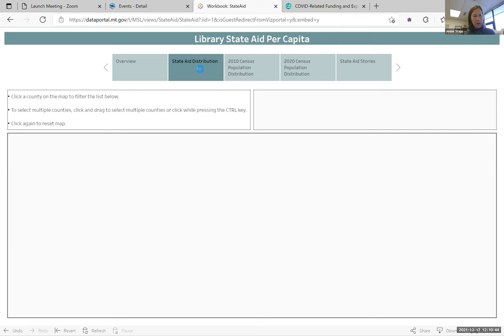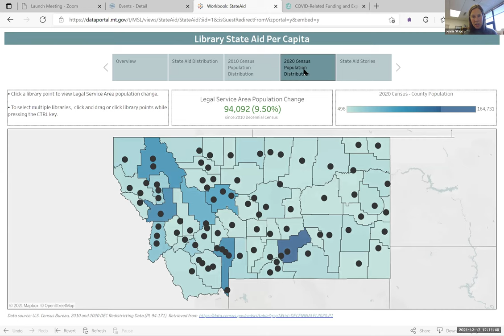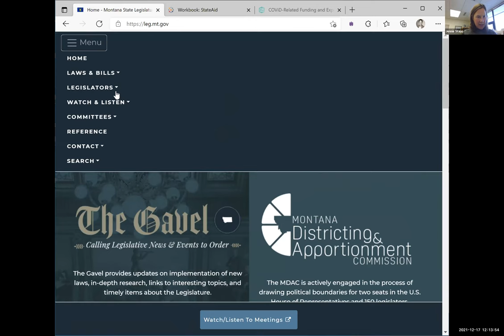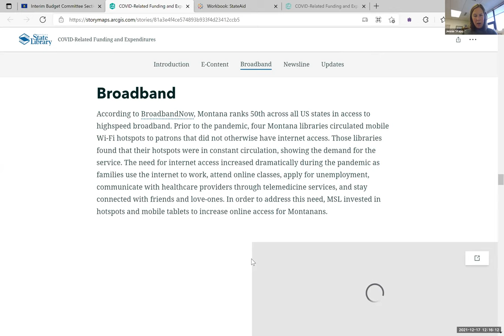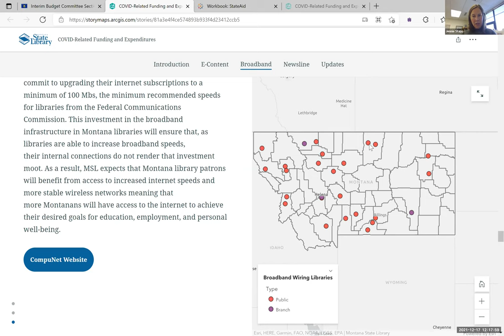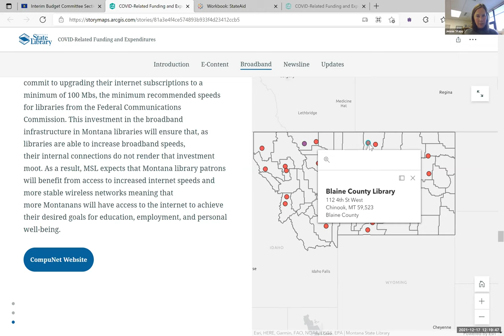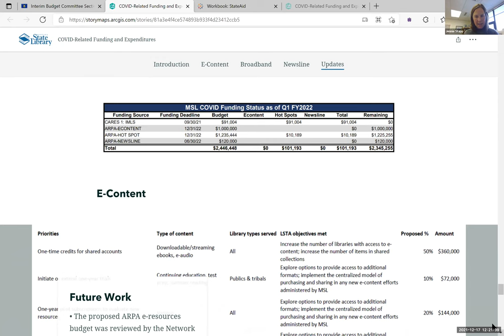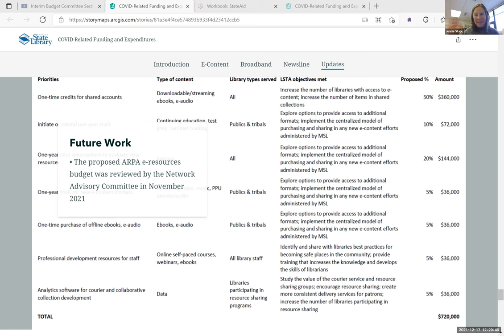Webside Chat with MT State Librarian, Jennie Stapp - December 2021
A brief overview of the funding appropriated by the MT State Library Commission for one-time or limited projects under the American Rescue Plan Act of 2021.
CE category: library administration 1/2 credit